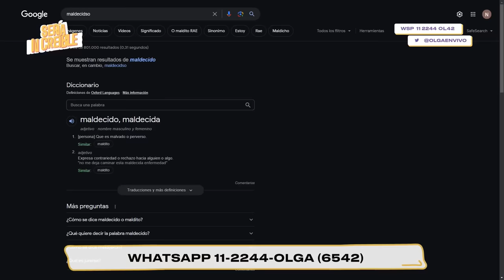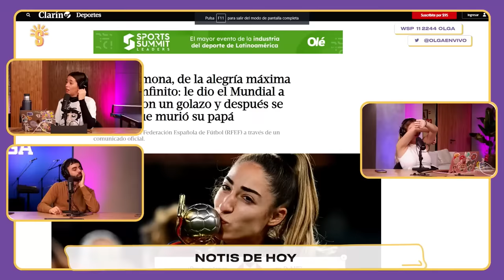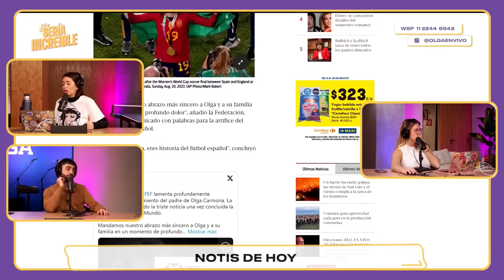LIZY TAGLIANI en un martes DE PELÍCULA post ESTRENO de GOT TALENT ARGENTINA | Sería Increíble | 22/8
Pintó charlita y peli con Lizy Tagliani después del estreno de Got Talent Argentina. Nati ventila su finde tandilense y Leti nunca fue a un telo SALVO UNA VEZ A LOS OCHO AÑOS.

00:00 Apertura
01:31 Los looks de Letaisa
1:55 ¿Cómo durmieron anoche?
4:55 Avenidas angustiantes
8:40 El finde de los increíbles
9:40 Brunch y tips de cocina
15:38 El viaje tandilense de Nati
27:45 Leti fue a un telo a los ocho
30:08 El viaje tandilense vol. II
36:28 El mundo como colección de gente rota
39:35 Visitas en la esquina de Olguita
54:34 Un par de audios
59:42 Momento mi perita Olivia
1:05:20 Notilocas
1:24:05 Charla con Lizy
1:55:52 Limbo con Migue